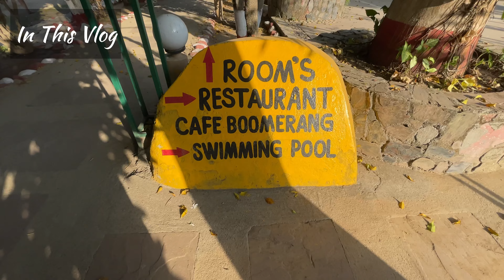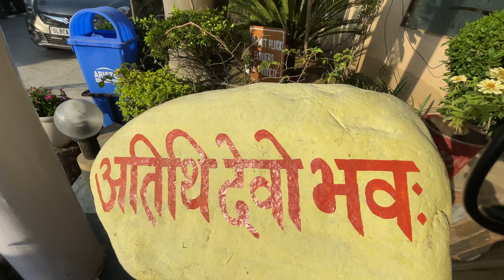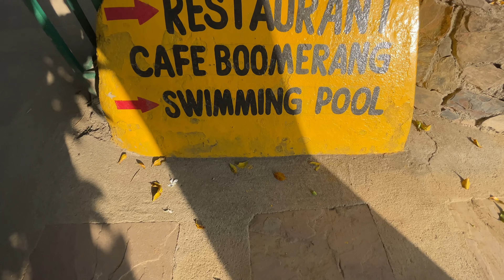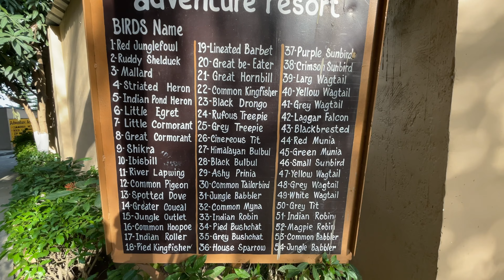JIM CORBETT KA BEST RESORT || CORBETT ADVENTURE RESORT TOUR || KUNAL KE VLOGS - DAILY VLOG #30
Jim corbett resort
jim corbett national park
jim corbett
jim corbett a hunter turned naturalist 8th std in tamil
jim corbett safari
jim corbett resorts near river
im corbett resort nainital
jim corbett resort ramnagar
jim corbett resort price
jim corbett resorts with private pool
jim corbett resorts 5 star
im corbett resort vlog
jim corbett resort for wedding
Jim corbett resorts jim corbett packages
corbett adventure resort jim corbett
corbett adventure resort
jim corbett adventure activities
jim corbett adventure park
Jim corbett adventure
salman jim corbett adventure king
five star restaurant
five star restaurant food
five star restaurant music
five star resort
five star restaurant in delhi
five star resort in Goa
five star restaurant recipes
five star restaurant menu
five star restaurant service
five star restaurant kitchen
five star resort
five star resorts in kerala
five star resort unspeakable
five star resort escape
five star resort escape walkthrough
5 star resort
5 star resort in wayanad
5 star resorts near mumbai
5 star resort unspeakable
uttrakhand ki pahadiyan
uttarakhandi song
uttrakhand ki video
uttarakhand ke raja
uttarakhand news
Uttarakhand
uttrakhandi song
uttarakhand ke rajya
uttarakhand news live
nainital tour
nainital
nainital zoo
nainital tourist places
ninaithale inikkum serial in tamil
ninaithale inikkum serial today episode
nainital ki madhuli
ninaithale inikkum serial
ninaithale inikkum
nainital song
Jim corbett jungle safari
jim corbett jungle
jim corbett jungle safari best zoo
jim corbett jungle safari cost
jim corbett jungle lore
jim corbett jungle stay
jim corbett jungle safari video
jim corbett forest rest house
im corbett forest
jim corbett national park jungle safari
resort tour
resort tour India
resort tour malayalam
resort tour tamil
resort tour vlog
resort tour in hyderabad
resort tour video
resort tour maldives
resort tour in telugu
resort tour philippines
hotel tour
hotel tour vlog
hotel tourist palace pahalgam
hotel tourist deluxe delhi reviews
hotel tour video
hotel tourist
hotel tour india
hotel tourism management
hotel tourist plaza
hotel tour in dubai
Sourav joshi vlogs
Sourav joshi
Piyush joshi
Chotu dada
Chotu comedy
Chotu dada comedy
Sourav joshi youtube
Paras thakral
Paras thakral vlogs
Delhi se hai bc
Delhi ka chora
Trending
Trending videos
Trending video
Viral
Shorts
Kunal ke vlogs
Atiq ahmad
Atiq ahmad dead
Atiq ahmad encounter
Atiq ahmad murder
Atiq ahmad murder
Up government
Yogi adityanath
Yogi
CM yogi
Cm
Buldojar baba
Yogi sarkar
Baba ki sarkar